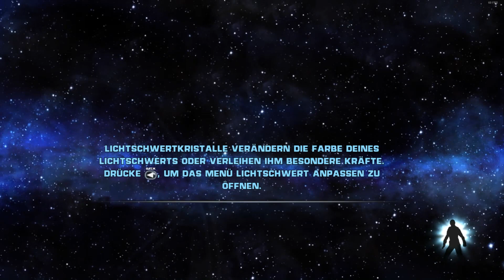Wie geht das? | Folge 15 | STAR WARS The Force Unleashed | Let´s Play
Entwickler: LucasArts, Aspyr Studios
Publisher: LucasArts
Erscheinungsjahr: 2008
Genre: Action, Hack and Slay
Besonderheiten: \

Mein Aufnahmerechner:
- Windows 10
- AMD FX 8150 3,6 GHz
- AMD Radeon R9 290 von ASUS
- 16 GB DDR3 Arbeitsspeicher
- ASUS Sabertooth 990FX R2.0 Mainboard
- 250 GB SSD Hauptfestplatte, 2,5 TB HDD
- Sennheiser PC 363D ( benutze auch das Mikro zum Aufnehmen)

Aufnahmeprogramm:
- Action!